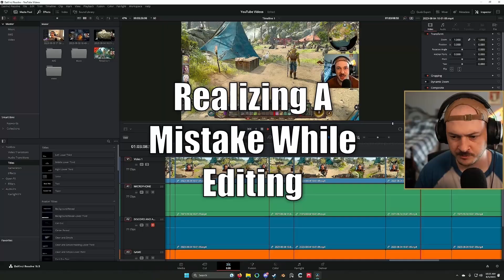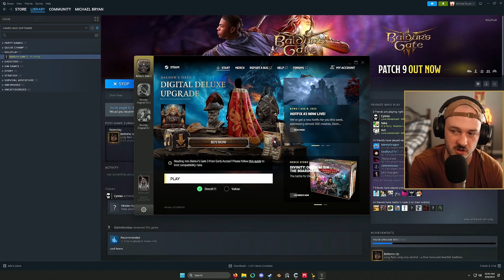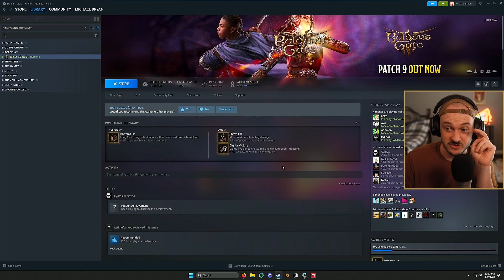First Playthrough Highlights - The Adventures of Lloyd Eldercap - Highlights Act 1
This is a compilation of funny moments from Act 1 of my first playthrough of Baldur's Gate 3. The full VODS can be found here: @Michael_Bryan_Vods
🔴 Twitch & Socials
Live Monday - Friday @ 10am PST.
📷 Recording Equipment:
Camera Body: Sony a6400
Camera Lens: Sigma 16mm f1.4
Microphone: Neumann TLM 103
✏️ Description tags: baldurs gate 3, baldurs gate 3 gameplay, trailer, official release, classes & races, baldurs gate 3, balders gate 3, replayability, dnd, dnd5e, dnd fifth edition, baulders gate 3, boulders gate 3, rpg, upcoming rpg, rpg 2023, crpg, news, panel from hell, larian studios, bg3 mods, bg3 modding, bg3 game master mode, bg3 gm mode, bg3 creator, highlights, live stream, livestream, stream highlights, stream hilights, stream clips, bg3 clips, bg3 highlights, baldurs gate highlights